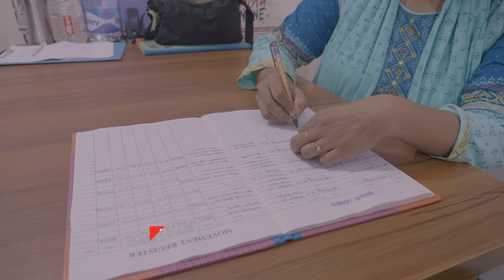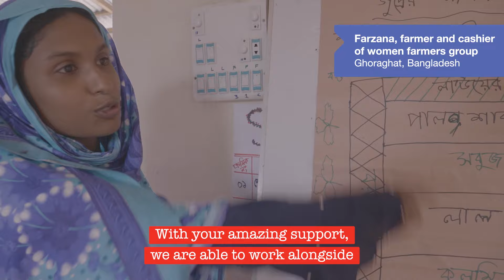Shifting the power | ActionAid in 2023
Find out how we’ve been shifting the power and changing the world with women and girls in 2023. Thank you for all of your support.